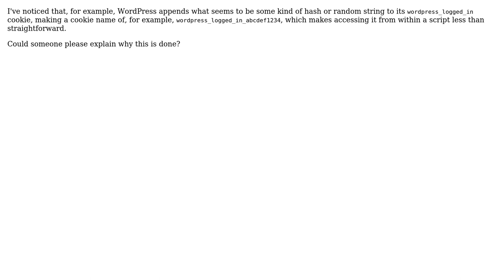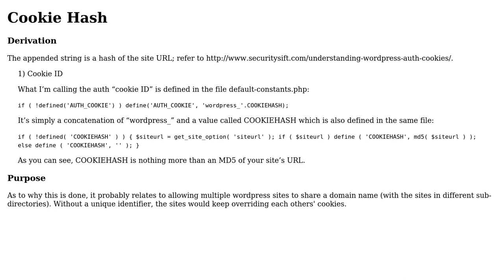Why do some web apps append (random?) strings to cookie names?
With thanks & praise to God, and with thanks to the many people who have made this project possible! You are responsible for your own actions.